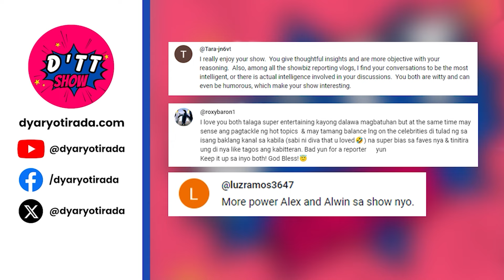CARLA ABELLANA NILAIT ANG PRE-LOVED ITEMS